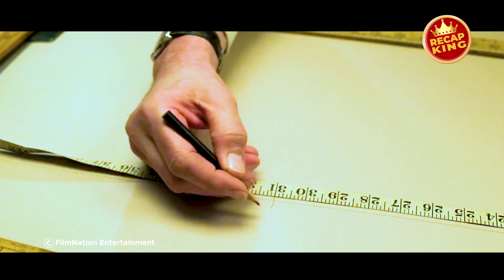Old Tailor Looks Weak, Turns Out a Former Member of the Most Dangerous Mafia in the World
Leonard (Mark Rylance), a master English tailor who's ended up in Chicago, operates a corner tailor shop with his assistant (Zoey Deutch) where he makes beautiful clothes for the only people around who can afford them: a family of vicious gangsters. One night, two killers (Dylan O'Brien, Johnny Flynn) knock on his door in need of a favor - And Leonard is thrust onto the board in a deadly game of deception and murder.

Step into a world of suspense and style as we follow the story of a refined English tailor who finds himself caught in the dangerous web of Chicago’s underworld. Leonard, a quiet craftsman with a passion for making exquisite suits, is forced to face life-threatening stakes when two dangerous men burst into his shop one night, pushing him into a deadly game of deception. This video dives into the high-stakes tension, unexpected twists, and dark secrets that unfold in his quiet tailor shop. Prepare for a thrilling recap packed with suspense, betrayal, and the intense challenge of staying alive amidst ruthless criminals.